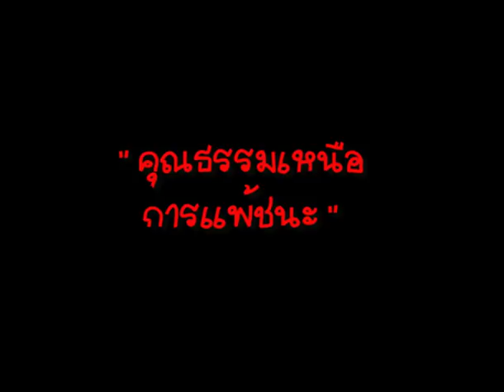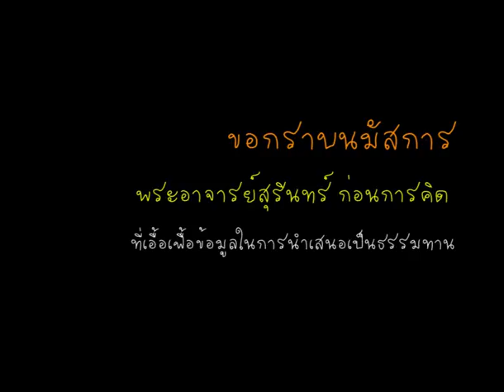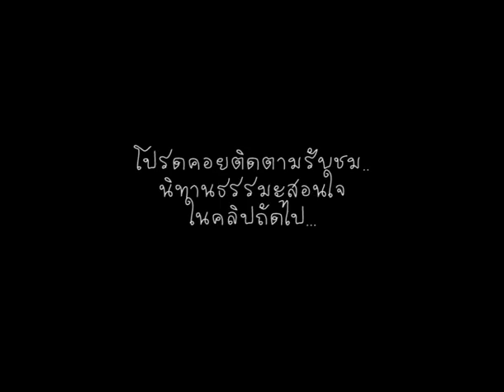“คุณธรรมเหนือการแพ้ชนะ” l นิทาน l นิทานไทย l นิทานก่อนนอน l นิทานอีสป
เรื่องเล่าและนิทานอิงธรรมะ ให้สาระความรู้ ความเพลิดเพลิน สร้างสติปัญญา และเสริมคุณธรรม ซึ่งเด็กดูได้ผู้ใหญ่ดูดี
ขอกราบนมัสการ พระอาจารย์ สุรินทร์ ก่อนการคิด และวัดป่าสุคะโต อ.บ้านคร้อ จ.ชัยภูมิ รวมทั้งขอขอบคุณชมรมกัลยาณธรรม ที่เอื้อเฟื้อข้อมูลในการนำเสนอเพื่อเผยแพร่เป็นธรรมทาน..